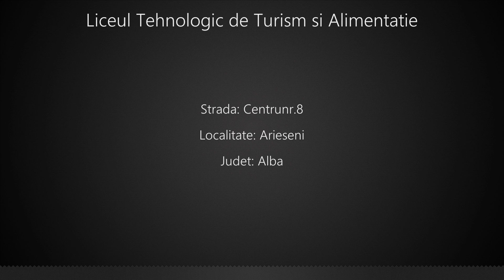Liceul Tehnologic de Turism si Alimentatie Arieseni